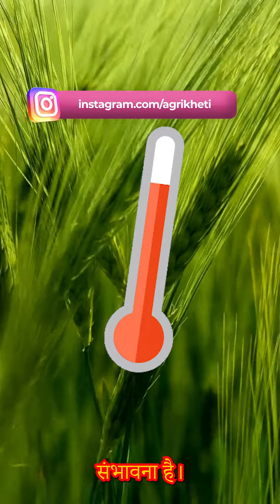agriखेती मौसम समाचार!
agriखेती के साप्ताहिक मौसम बुलेटिन के माध्यम से देश के अलग-अलग हिस्सों के मौसम की जानकारी अब अपने मोबाइल पर प्राप्त करें!

- जानिए कैसा रहेगा मौसम
- अधिकतम तापमान
- न्यूनतम तापमान

और भी बहुत सी महत्वपूर्ण जानकारी बिलकुल मुफ्त!

agriखेती ऐप डाउनलोड करें!

अस्वीकरण: इसका उद्देश्य केवल agriखेती ऐप का उपयोग करने वाले किसानों को जानकारी प्रदान करना है। किसान अपनी समझ के अनुसार फसल की देखभाल कर सकते हैं। agriखेती किसी भी नुकसान के लिए जिम्मेदार नहीं होगा।